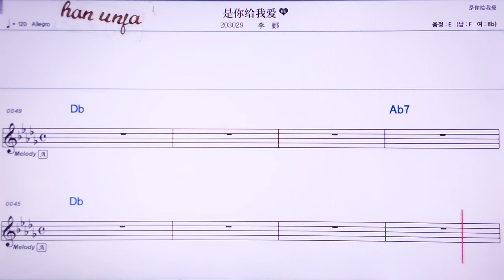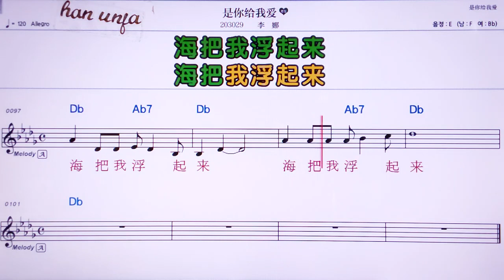💖 쓰니게이워아이/리나 👍MR,노래방, 가라오케, 악보, 코드, 가사 ,Karaoke,반주